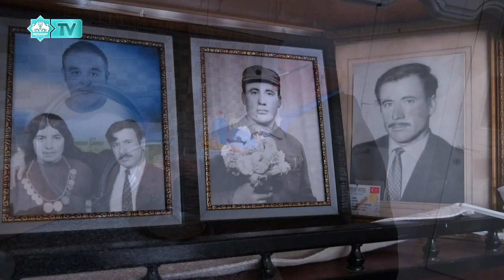Su Misali - 4. Bölüm - Sabri Aytekin